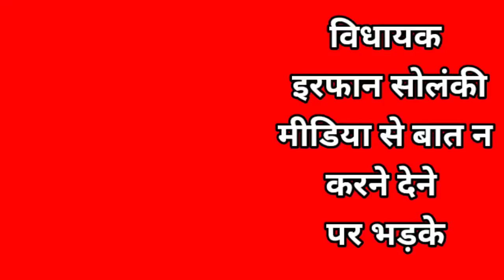कानपुर नगर में विधायक इरफान सोलंकी मीडिया से बात न करने देने पर भड़के